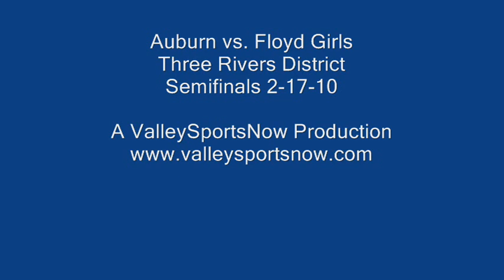Auburn vs. Floyd County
Highlights from the Three Rivers District girls semifinals between Auburn and Floyd County played on 2-17-10 at Christiansburg High School.